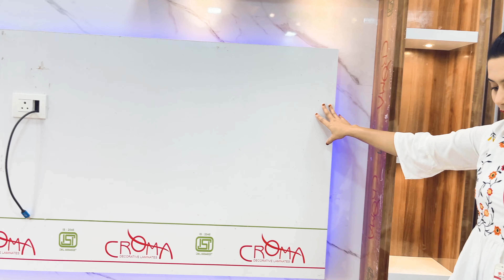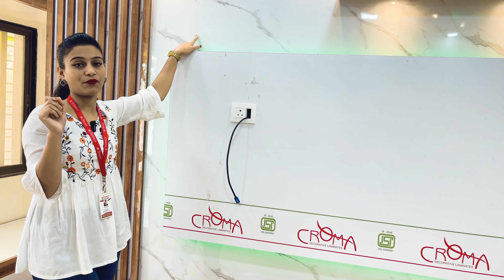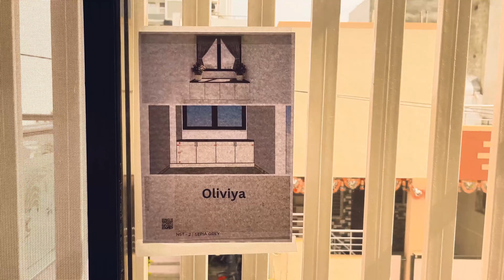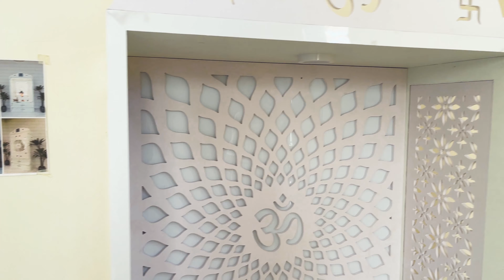luxury bungalow tour and full interior design । interior ideas for living room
Why Best Kitchenette? BK Introduction। Modular kitchen। Home Furniture। Home Interior। Kitchen Cabinet। Bedroom Set

welcome to  👍 Best Kitchenette

🎯Our Mission:
Enhancing People Life Style Standard by Organized Neat Clean & Hygiene Kitchen.

👁️Our Vision:
 1,00,000 Home Hard Beautiful Making By 2030

Our Product and Services
Home Furniture। Home Interior। Bedroom Furniture Set
Kitchen Cabinet। Modular Kitchen Cabinet। Modular Kitchen

Modular Kitchen And Furniture
12+ Years Of Established
4000+ Project completed
70+ Teams
3500+ Happy Clients

Nashik (Maharashtra, India), based Kitchenette is a 2009 established company that deals in quality-marked line of Acrylic modular kitchen, U-Shape Modular Kitchen, PVC Kitchen Cabinet, PVC Modular Kitchen Cabinet, L-Shape Modular kitchen etc. Our collection is designed with extreme perfection in order to enhance kitchen spaces of all wonderful people. We make use of singularly quality-assured materials to develop product-line because for us quality matters. In order to make investment appear worth-doing in our collection, we apply tool of innovation in manufacturing process. Usage of innovative manufacturing methods assist in designing assortment of supreme quality standards with zero defects. In addition to quality products, our business unit also provides AMC Services. We have a team of expert professionals who execute services brilliantly.

interior design ideas for small homes in low budget in india
interior design ideas for small homes in low budget
home interior ideas
modular kitchen cost per sq ft
modular kitchen price Mumbai
modular kitchen price pune
kitchen trolley price in nashik
modular kitchen manufacturers in nashik

Add: Best Kitchenette Near Golden Days School, Kailas Nagar, Aurangabad Road,Nashik 422003